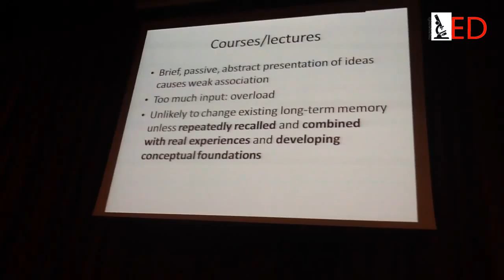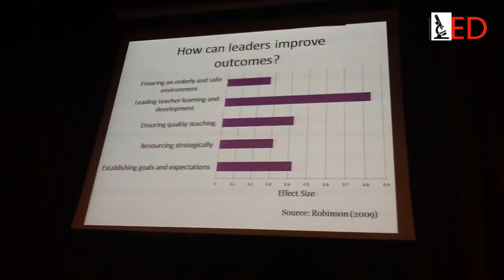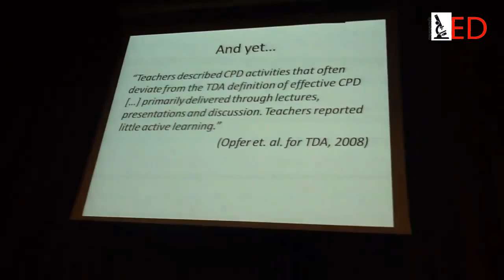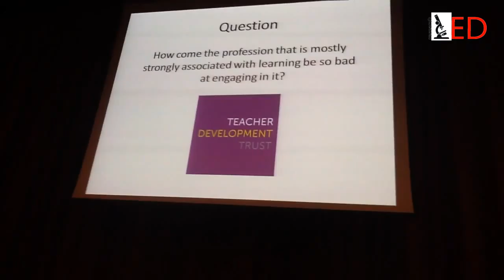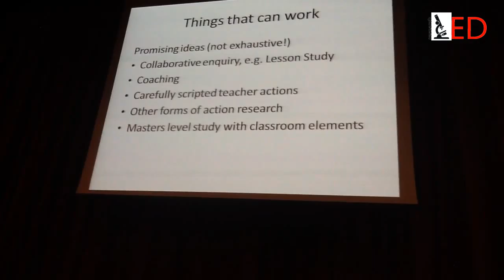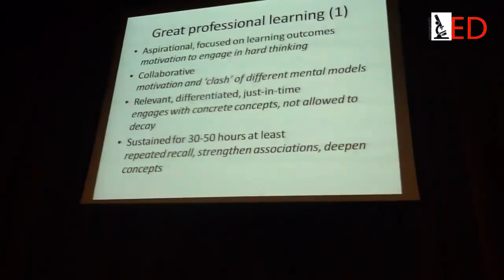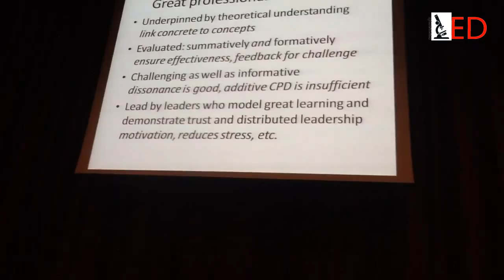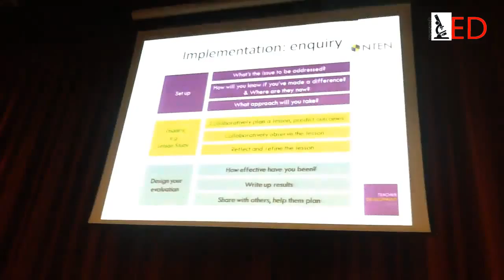David Weston - researchED Midlands (part 2/3)